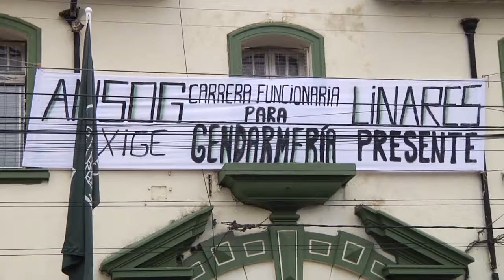NOTA MOVILIZACIÓN GENDARMERÍA